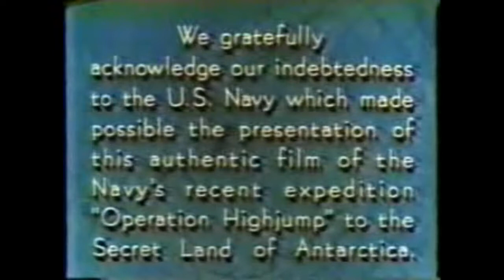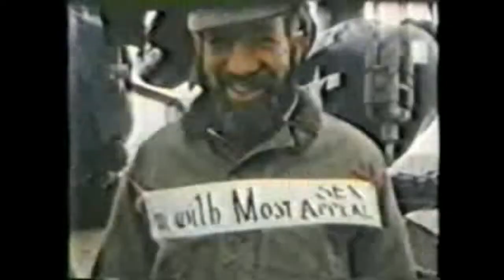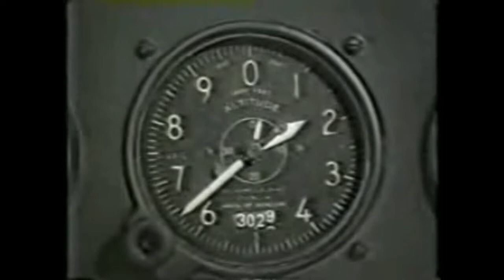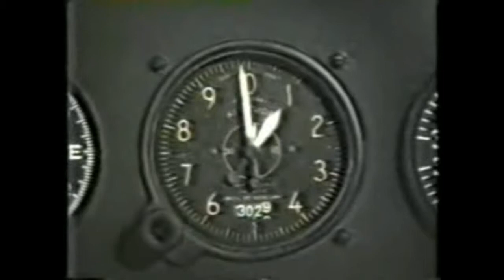The Secret Land Operation Highjump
Perfect for putting on when going to bed, driving or while doing things around the house!